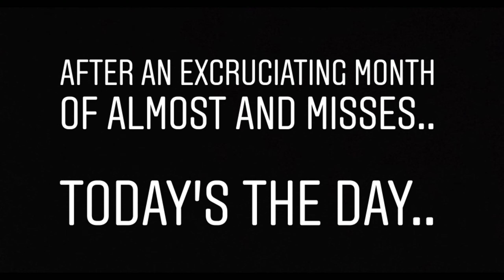VIS Lvl 17 Trap Infection LifeAfter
After almost a month of losing streak, we finally break the spell and cleared 17 with some time to spare..